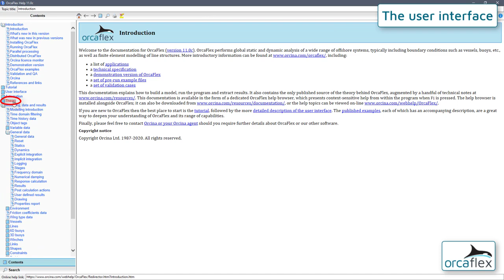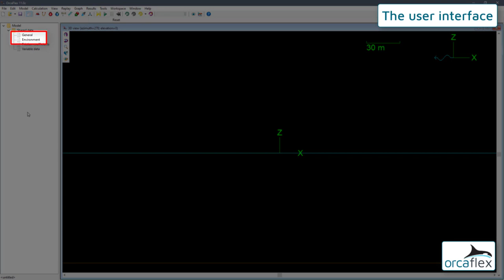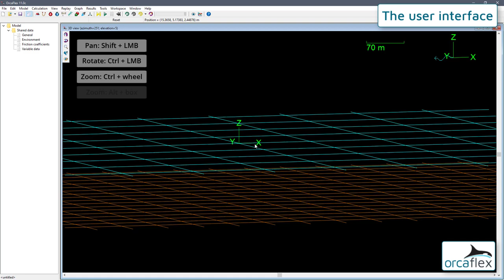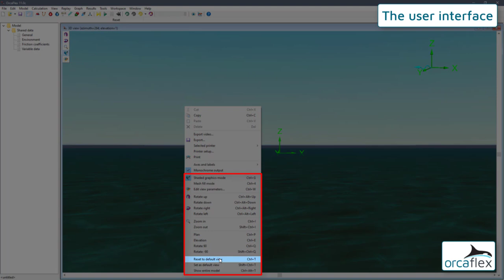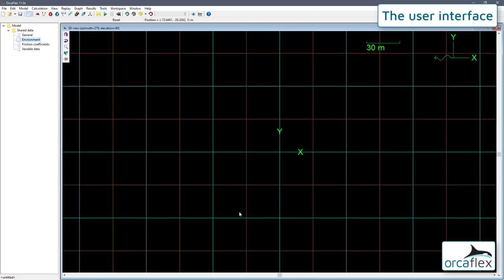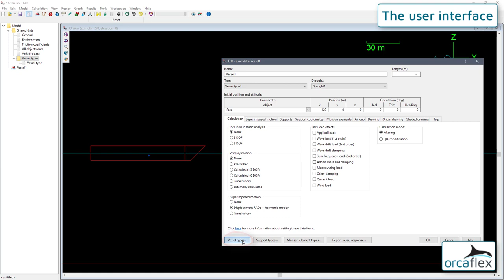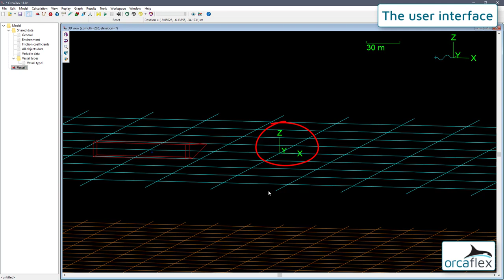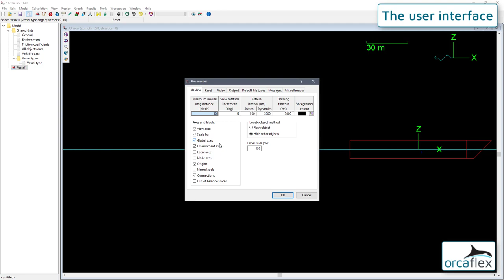Introduction to OrcaFlex 1: the user interface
This video looks at the basics of navigating the OrcaFlex user interface and is one of four videos covering the fundamentals of OrcaFlex. It is part of a series of twenty videos that make up the full 'Introduction to OrcaFlex' series.

Video contents
00:00 - Intro
00:59 - Main content: the OrcaFlex user interface